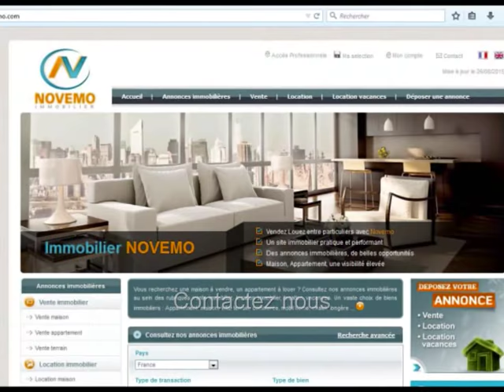Espagne : Vente Appartement 2 pièces Piscine Mijas : Profiter des plages la Costa del Sol - Malaga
Un projet ? Contactez nous. Vente Appartement à Mijas de 2 pièces au prix de 141 700 € Près des Plages / Trouvez les Plus Beaux endroits de la Costa del Sol - Projet : Investir : Acheter / Profiter des plages la Costa del Sol -  L’immobilier A découvrir : Contactez nous

Vente Appartement Mijas – 2 Pièces – 1 chambre – Terrasse – Piscine commune - Prix de Vente : 141 700 Euros

Vente superbe appartement type penthouse, de 2 pièces avec 1 chambre, design moderne, au sein d’une résidence, avec espaces verts, piscines, gymnase, sauna, et parking privé. Un cadre agréable, ensoleillé, sur la Costa del Sol. Accès rapide aux autoroutes A7 et AP7. Des paysages magnifiques entre mer, montagnes,  un climat privilégié, ensoleillé, à proximité des commodités, commerces et des plages de la Costa del Sol. A visiter.

Vidéo : Espagne : Vente Appartement 2 pièces à Mijas Prix : 141 700 € - Projet : Investir : Profiter des plages la Costa del Sol (Malaga) : Destination de tourisme / vacances